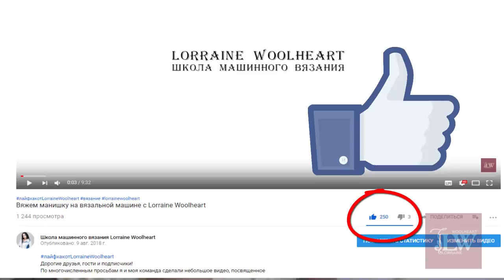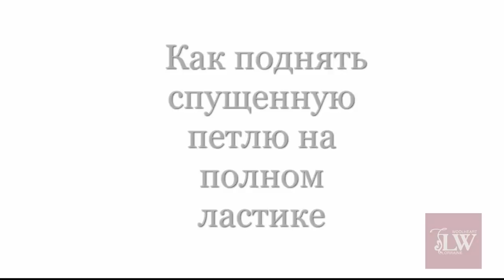Как поднять спущенную петлю при вязании. Машинное вязание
Было ли у Вас такое (я уверена да), что в процессе вязания у Вас упала одна петля, Вы это не заметили и продолжили работу?

Что делать в таком случае? Распускать делать? Это очень обидно, согласитесь 😱 Хотя я знаю много историй своих студентов, кто именно так и делал.
Однако я предлагаю Вам просто поднять эту петлю и продолжить свою работу, чтобы быстрей получить свое готовое изделие👍

🎬 В этом ролике я покажу Вам поднятие петель при двухфонтурном вязании, а именно при полном ластике. Пробуйте и тренируйтесь, и никакие спущенные петли Вам будут не страшны:)

Еще больше полезных советов Вы можете найти под нашим хэштегом

Если у Вас есть желание развить свои навыки машинного вязания, но Вы не знаете куда Вам обратиться, мы ждем Вас в нашей школе. Здесь Вы найдете множество интересных и очень информативных курсов!
Смотрите у нас на сайте: lorrainewoolheart.com

По всем интересующим Вас вопросам Вы можете писать / звонить по любому из контактов, представленных ниже👇🏻